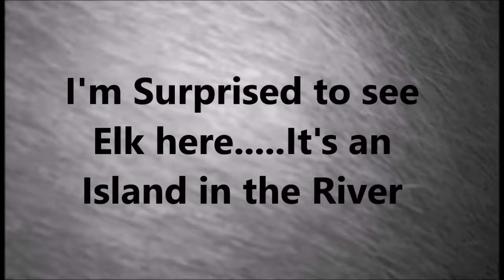What's On The Trail Camera???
Surprise Beaver on the camera! Just once though, and no more pictures of it? Also, the dam has not been fixed. I don't think there are any more beaver here, but I've been wrong before! Enjoy!